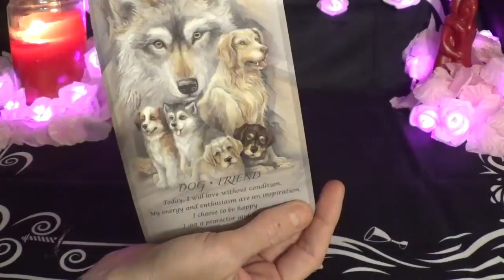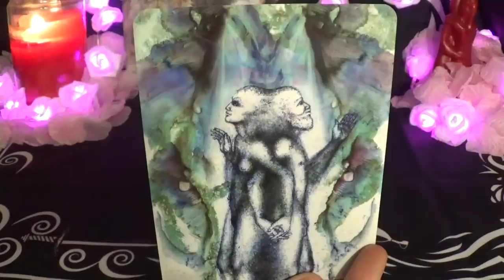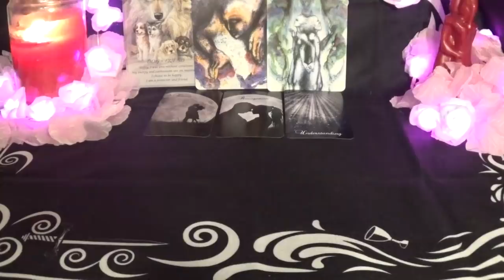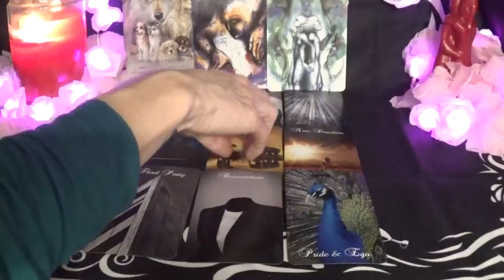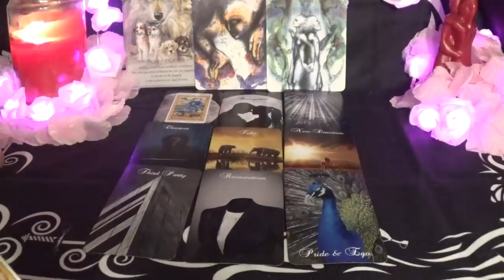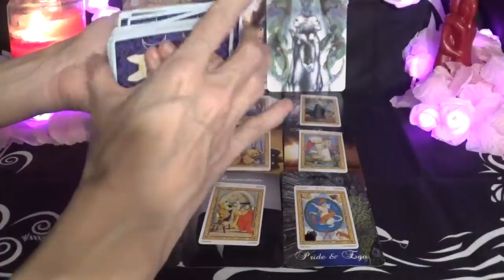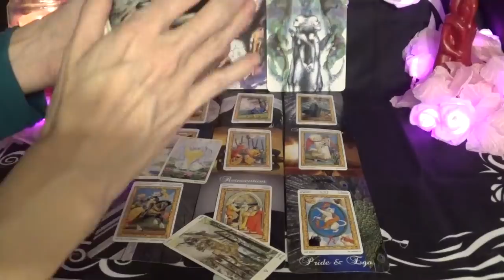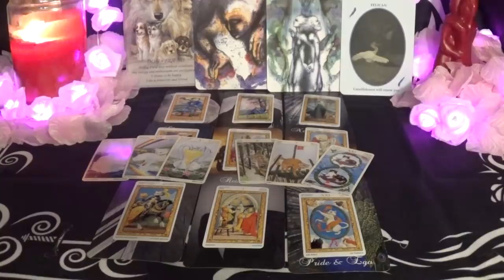Pisces ~ Second Chances & Being Recognized!~ Feb 18th - 28th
General Tarot Forecast ~ Feb 18th ~ 28th